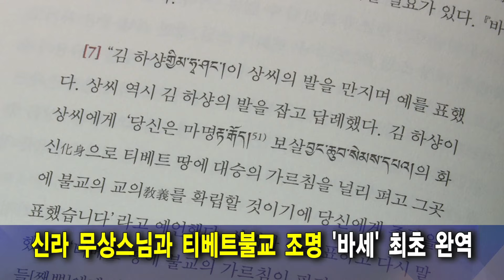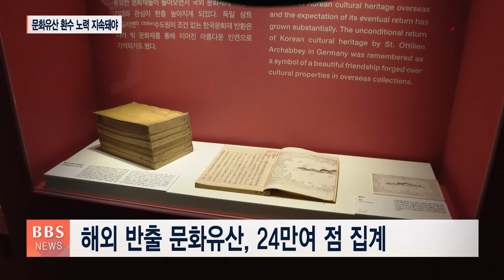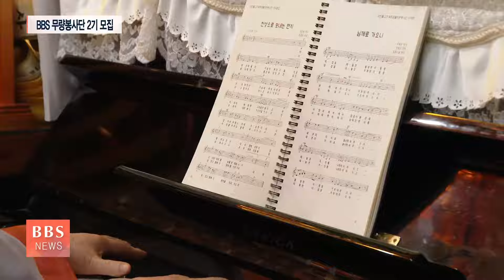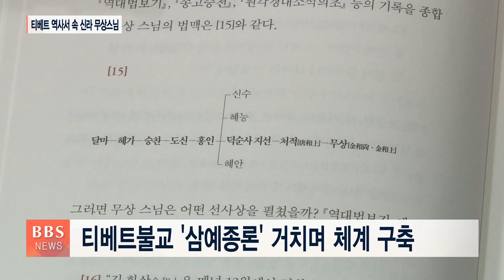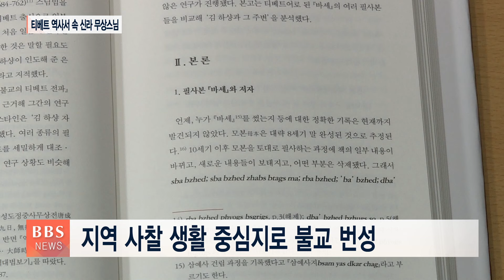[BBS뉴스] 2024년 02월 14일 BBS NEWS 전체영상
R1. 설봉스님, 방송포교 염원하며 '도예 외길 회향전'
ST1. 도안사, '천년을 세우다' 불사에 천만 원 쾌척
ST2. 해외 반출 문화유산, 24만여 점 집계
R2. “염불봉사로 마지막 가는 길 도와요”
R3. 신라 무상스님과 티베트 불교 조명 '바세' 최초 완역
R4. [BBS가 만난 사람] 홍순창 대한민국 식품명인[인터넷]
ST3. 천태종 나누며하나되기, 무료급식소에 생필품 전달